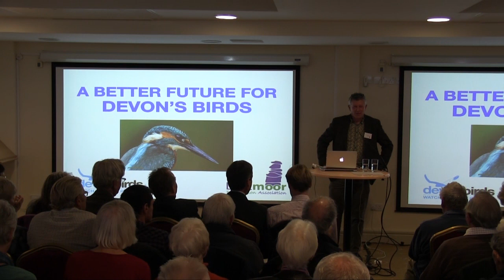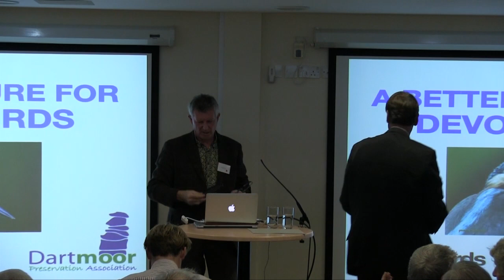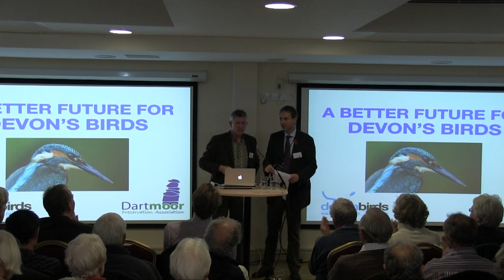Stephen Moss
Bird numbers are in decline - here's what needs to be done. Naturalist, author and tv producer, Stephen Moss gives the keynote speech at the Conference, A Better Future for Devon's Birds, held in Exeter, Devon on 6 November 2015.